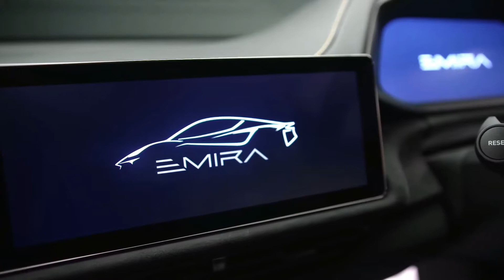lotus emira/car/top 8 cars in worlds/high quality and luxery cart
Introducing the final Lotus to be powered by an internal combustion engine - the Emira!

Mat’s got his hands on this all-new sports car to see if it can compete with class-leading competitors like the Porsche Cayman GTS.

So naturally, with it being a sports car, we need to check out the performance. The Emira will come with two engine choices, and the one we have here is a 3.5-litre supercharged V6 that’s produced by Toyota and is good for 400hp and 420Nm of torque. It powers the rear wheels along with a 6-speed manual gearbox and is good for a top speed of 180mph.

Later on this year, you’ll also be able to get your hands on an Emira powered by the same engine you’ll find in the AMG A45 S - a 2-litre turbocharged 4 cylinder! However, Mercedes has turned down the power output on it, so as a result it only produces 360hp & 430Nm. However, although it’s still RWD, it’ll also roll up with an automatic gearbox!

Elsewhere, there’s no denying that the Emira is a really classy car. From the outside, it looks super-sleek and is covered with vents (and they all serve a purpose!), and it even comes with real exhaust tips at the back! And once you step inside, the interior quality can easily match what you’ll find in a Porsche, with leather & high-quality materials throughout, along with a good-sized infotainment screen.

The starting price is just £60,000, so surely this is the must-have sports car of 2022, right?! You’ll have to stick with Mat to see for yourself!
Comments
2